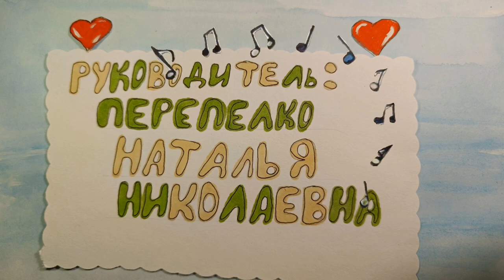На крыльях любви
МБУДО ДЮЦ СП клуб "ЛАД" Мультстудия "ЗВЁЗДОЧКА"
Челябинск